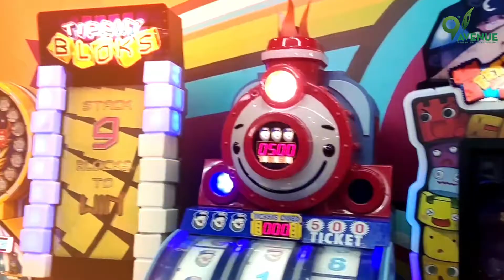Real Estate Promotional Video | Real Estate Advertising Video | Call: +91 9888923050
Video production for a real estate company in Chandigarh. We specialize in video production for the real estate industry including aerial videography and photography, virtual tours, web videos and more.

Call Our Sales Head  Mr. Rajesh Kumar